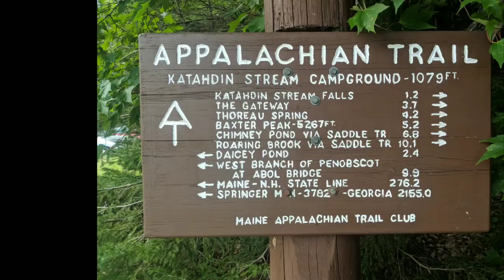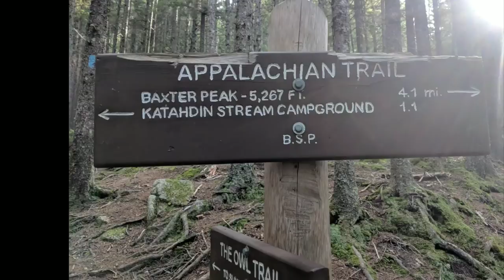AT 2018 Ep 24. Days 123-129. Monson to Katahdin.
100 mile wilderness and Katahdin.